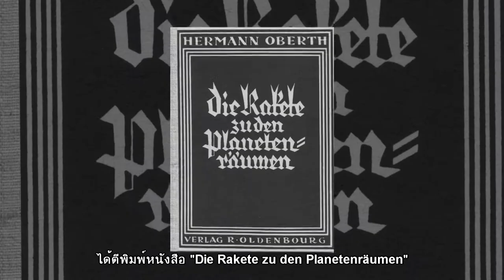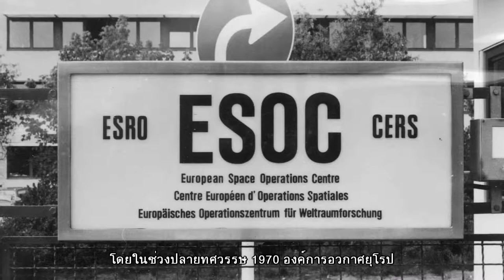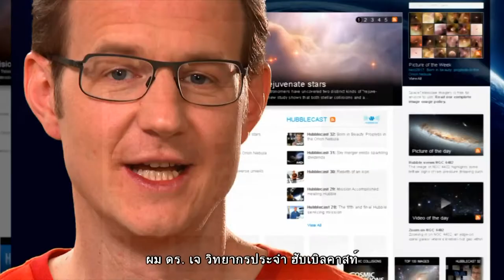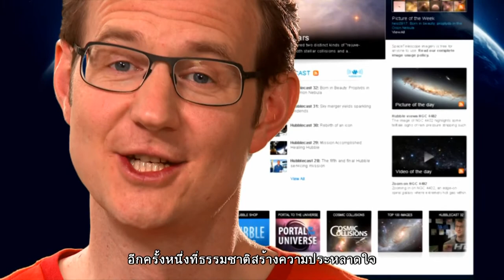ฮับเบิลคาสท์ : ไขปริศนาจักรวาลกับฮับเบิล ตอนที่ 35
ตอน ตำนานของกล้องฮับเบิล

มนุษย์หลงใหลในความงามของฟากฟ้า สามารถย้อนกลับไปถึงอารยธรรมยุคเก่าก่อน กรีกและโรมันโบราณมีความสัมพันธ์กับสรวงสวรรค์ โดยนำชื่อเทพเจ้าที่พวกเขานับถือ มาตั้งชื่อดาวเคราะห์ในระบบสุริยะ และต่อมามนุษย์ก็ตอบสนองความอยากรู้ โดยสร้างกล้องโทรทรรศน์ขึ้นมา  ยิ่งกว่านั้น ยังพัฒนาจนเกิดเป็นกล้องโทรทรรศน์อวกาศฮับเบิล ไม่ใช่กล้องโทรทรรศน์อวกาศกล้องแรก และก็ไม่ใช่กล้องสุดท้ายด้วย แต่เป็นกล้องเพียงหนึ่งเดียวที่ซ่อมบำรุงกลางอวกาศได้โดยนักบินอวกาศที่มีความเชี่ยวชาญเฉพาะด้าน กล้องฮับเบิล จึงมีเรื่องราวที่เป็นตำนานมากมาย ปีนี้ เราจะฉลองครบ 20 ปีของกล้องฮับเบิลในวงโคจร